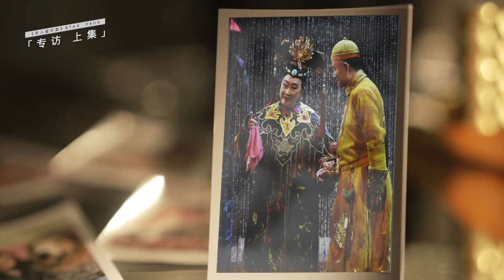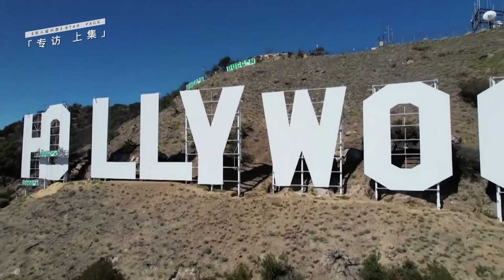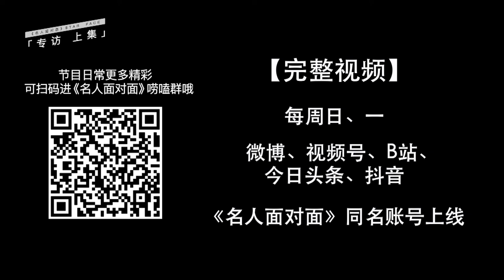盧燕 | 步履不停「上集」